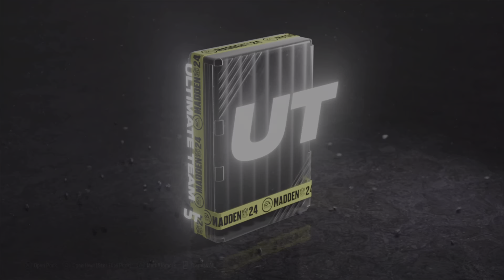TOTW CHAMPION PACK!! BEST TOTW PACK I’VE OPENED!! - Madden 24 Pack Opening